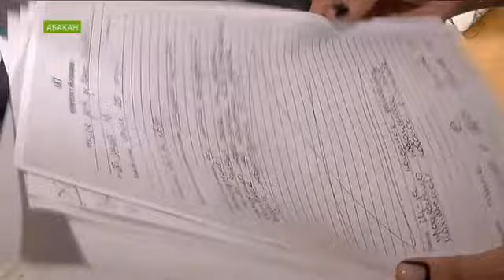Вместо света из люстры льётся вода в одной из многоэтажек Абакана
Артём Михалков узнал, каково это - жить, когда на голову течёт вода и выяснил на кого надеяться людям.